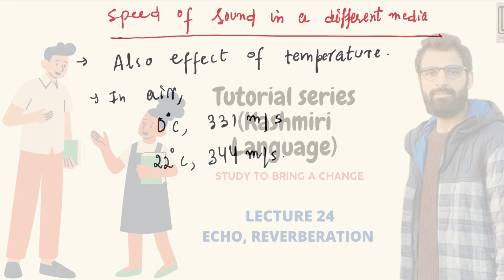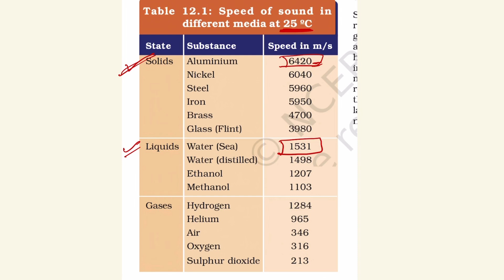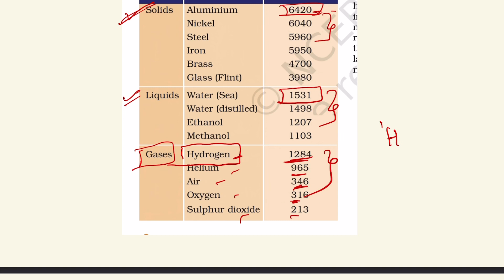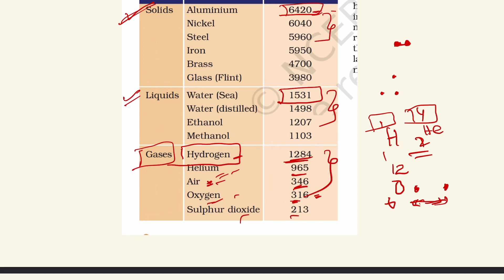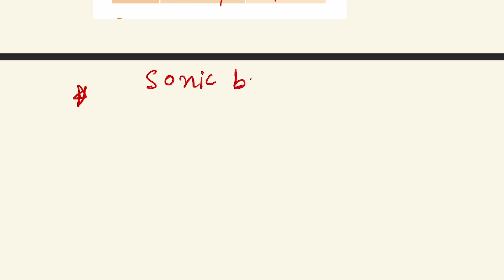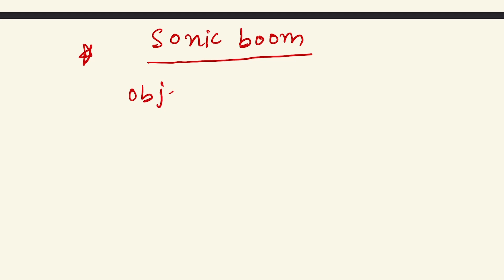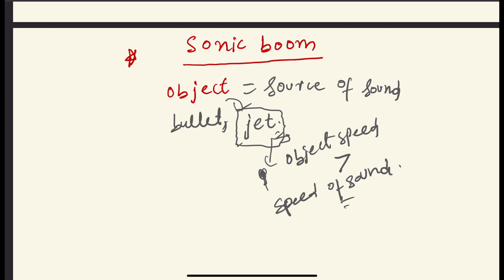Chapter 5|| Speed of sound in different media, Echo and Reverberation ||Class 9th||Lecture 24